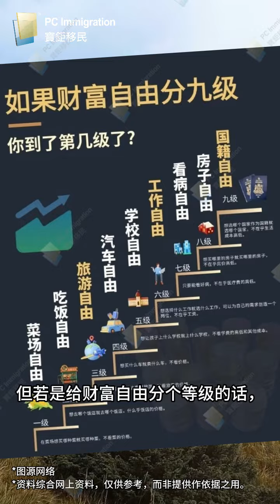【寶鉅移民】財富自由，你到第幾級了？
財富自由是很多人人生的終極目標，若是給財富自由分個等級的話，您在哪裡呢？不妨來測試下吧！您又是否認同這個級別階梯呢？歡迎留言分享您的看法！

寶鉅證券金融集團🌐寶鉅移民🌐